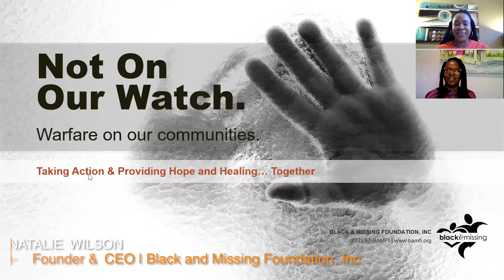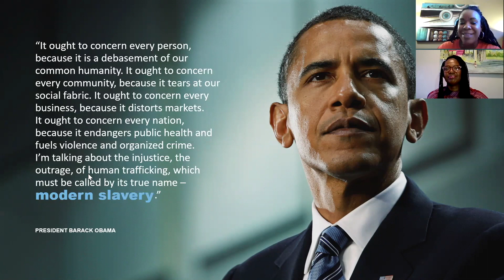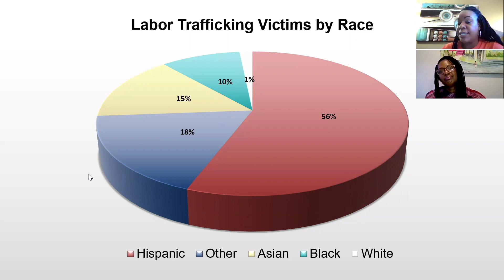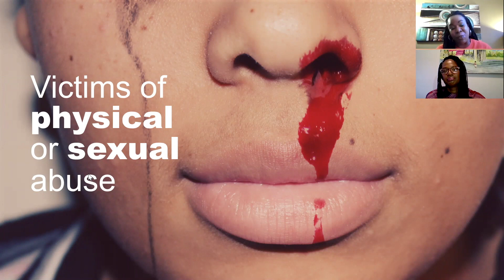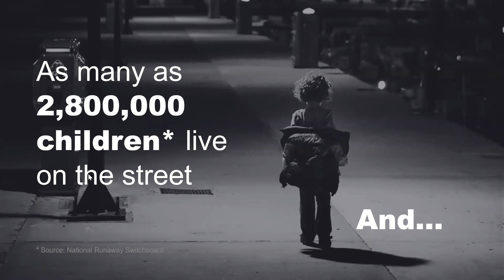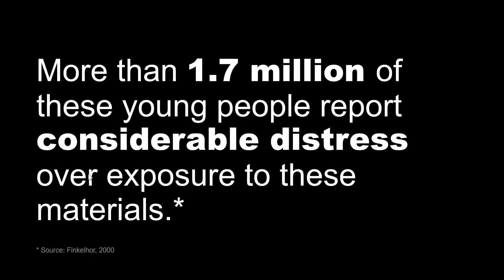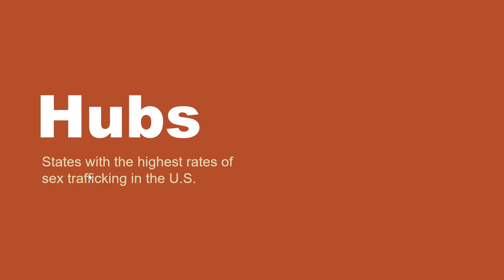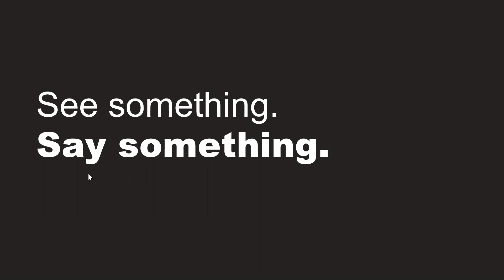Sex Trafficking - Prince George's County Community Safety Forum - June 2020